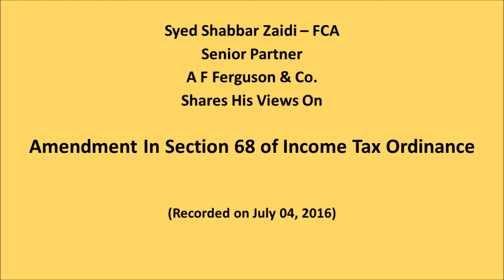Amendment in Section 68; Impact on Real Estate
Syed Shabbar Zaidi - FCA, shares his views on amendment in section 68 of Income Tax Ordinance